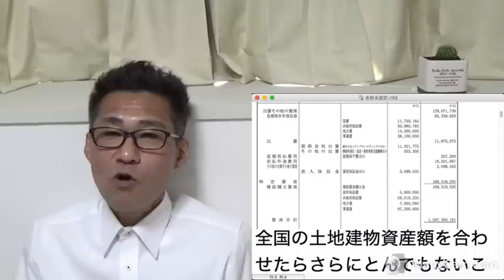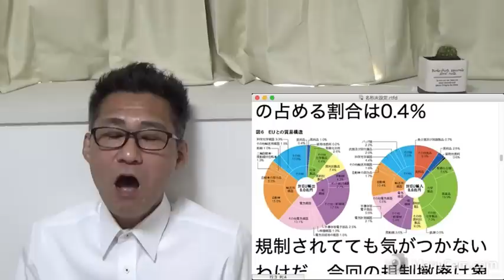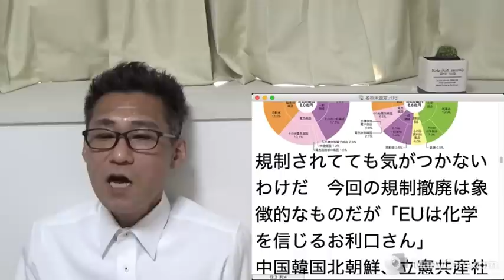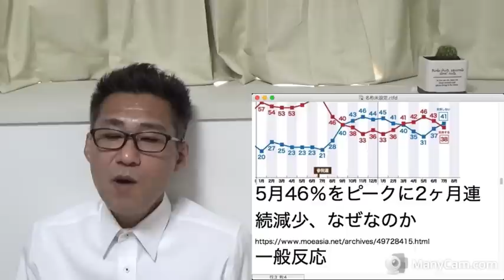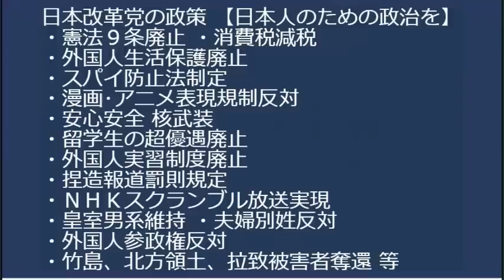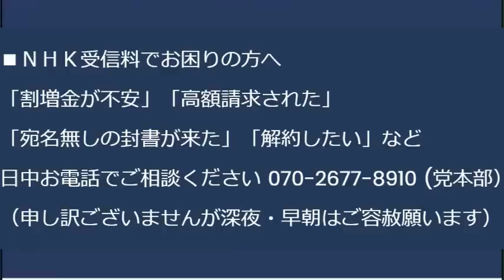NHK最新、有価証券だけで1.3兆円保有、この他にも現金2600億円、年金基金1兆円を保有、受信料で儲けすぎだろ／EU「科学と証拠を信じて」日本産食品の輸入規制を撤廃 20230714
8月15日終戦の日に、メール党員の皆様と、靖国神社昇殿参拝(14時集合)を行ないます。

8月15日17時から、池袋方面で、メール党員の皆様と懇親会を行ないます。

170-0005 豊島区南大塚 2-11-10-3F　くつざわ亮治 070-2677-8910 まで